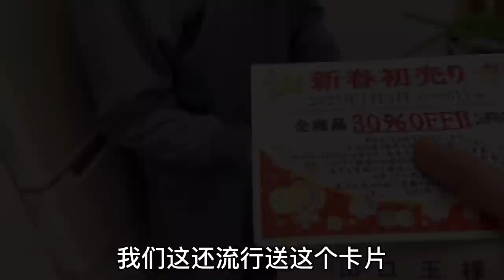山口大兒子壹家來拜年，壹桌子熱熱鬧鬧，後媽用心得到認可！【玉酱未上传视频】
山口大兒子壹家來拜年，壹桌子熱熱鬧鬧，後媽用心得到認可！